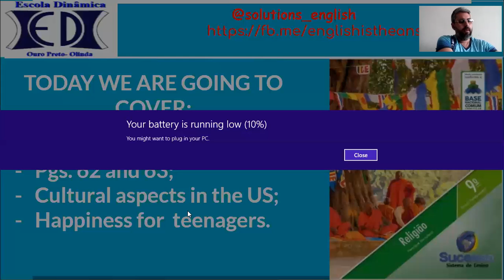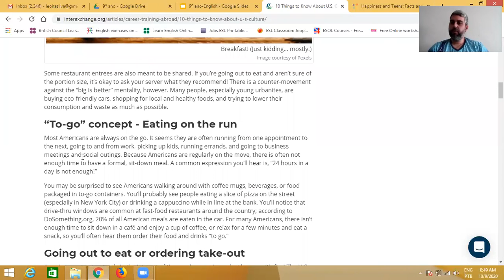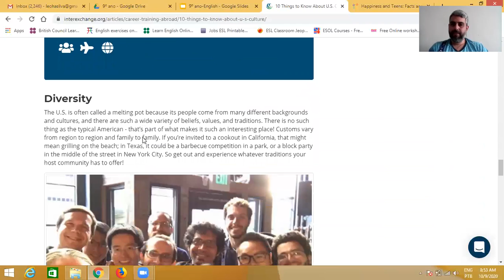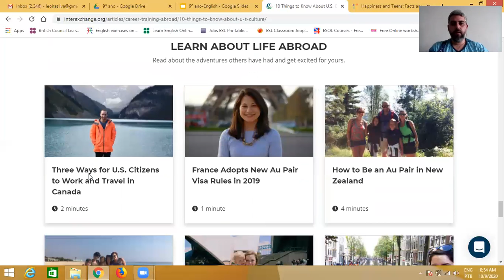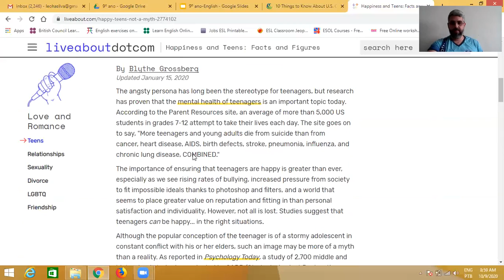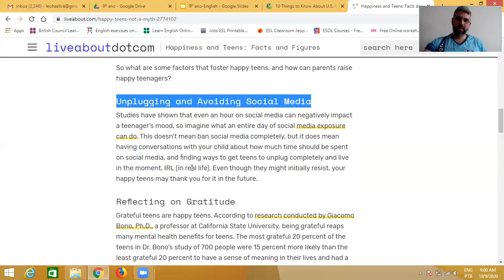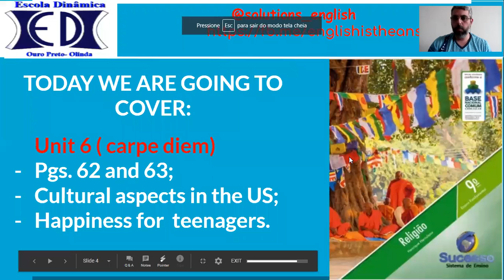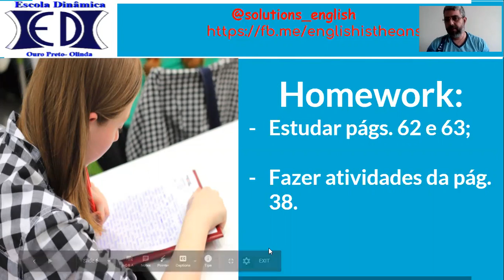Aula de Inglês 9ºAno 21 10 2020 Prof. Leonardo